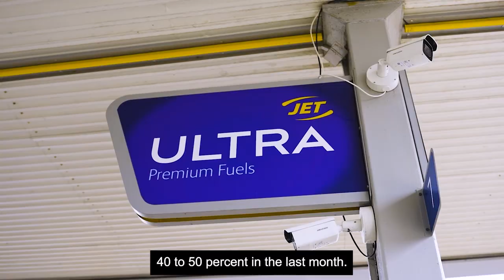Behind The Business: JET Broomhill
With 25 years knowledge behind them, next up in our BehindTheBusiness series we dive into the special story of JET Broomhill Service Station, a family-run operation spanning generations.

Shahid Biswas has owned the site since 1999 and is known as "the beating heart of JET Broomhill" by his sons, Ryan Ahmad (Site Manager) and Sheehan Biswas (Operations Manager).

The family’s main priority is putting the community first. They’ve been consistently achieving this with JET through a reliable supply chain and great customer prices.

Take a look around JET Broomhill Service Station below and meet the friendly faces behind the business.